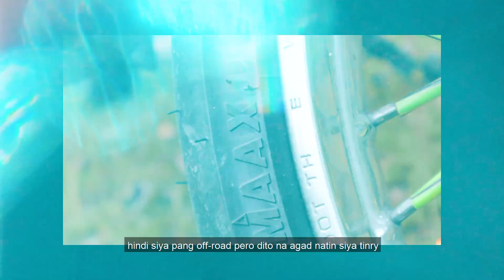Primaax Tire Time-Attack | Subukan natin ang tibay!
The Open Road Awaits: A Motorcycle Camping Trip, the sense of accomplishment that comes with camping and riding a motorcycle.

In this video, I put the Primaax Time-Attack road tires to the test on a challenging terrain of rough roads and river crossings. Despite being designed for on-road use, these tires proved their worth in off-road conditions, providing excellent grip and stability. Watch as I take my motorcycle through the rough terrain with ease, thanks to the reliable performance of Primaax Time-Attack tires. If you're looking for a tire that can handle any road condition, Primaax Time-Attack is the way to go.